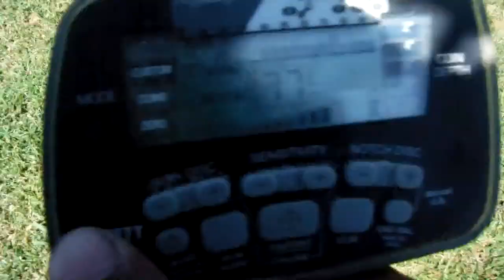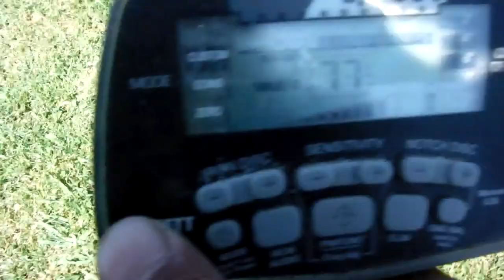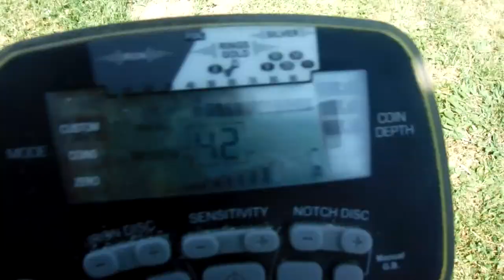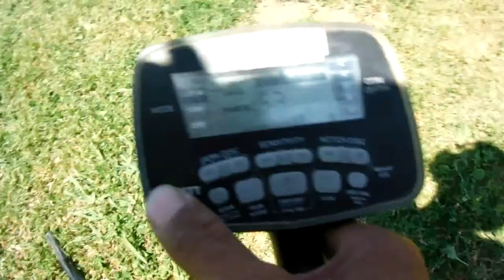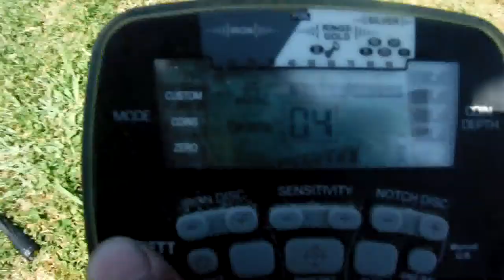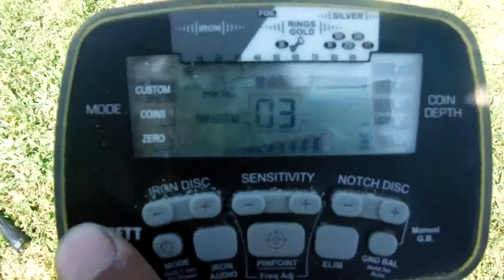good day at the park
a nice day at the park